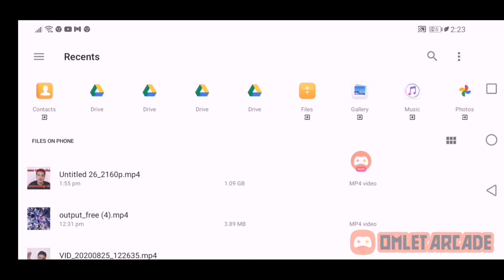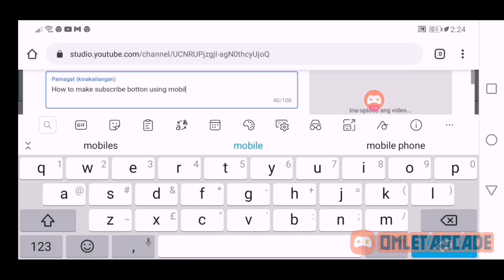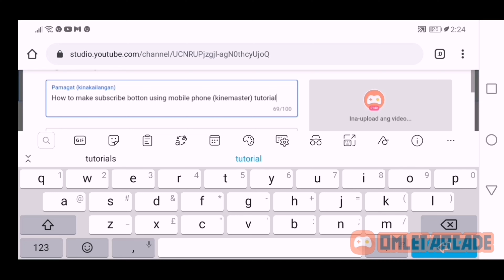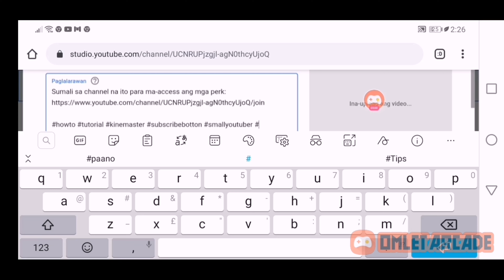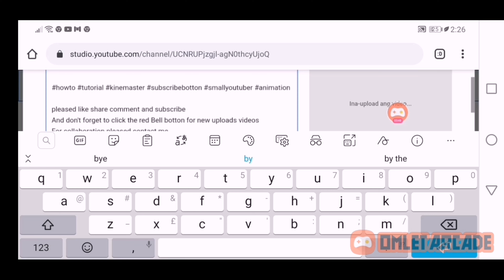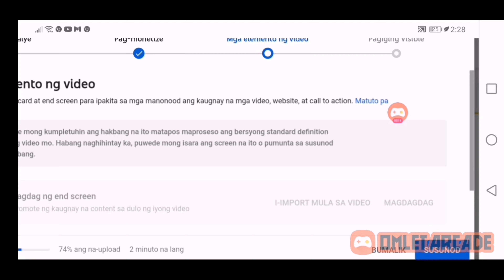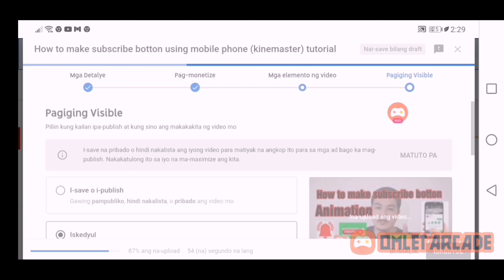PAANO MAG SET UP NG PREMIERE STEP BY STEP